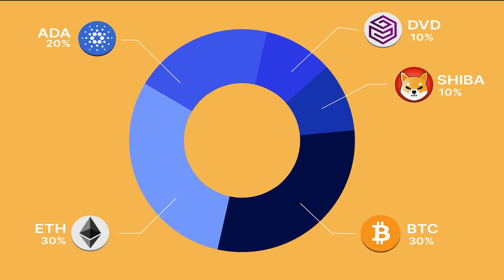Cryptocurrency - Diversifying Your Crypto Portfolio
Keeping a diverse crypto portfolio is one of the key strategies to win a volatile market. Learn from the best as they share tips on how to maintain a diverse portfolio.

Any content or information published by The Human & Machine should NOT be considered financial advice nor a solicitation or encouragement to purchase or invest in any project. The message contained in the content shall not be considered a validation or due diligence result of the project. Do your own research.

About The Human & Machine Podcast

Looking for different ways to make complex knowledge available to the average person, Hikaru AKA The Very Boring Machine and Tlahui AKA The Very Average Human have joined forces to develop a podcast that simplifies various new DeFi Projects. Hikaru and Tlahui take advantage of their massively different personalities to try injecting a human touch and sense of humor to what is otherwise technical and challenging to understand. Through this podcast, they interview leaders of DeFi projects and try to get simplistic answers. So simple that even Tlahui understands—sometimes :P

Multilingual? We have Thai and Chinese subtitles available on our videos.